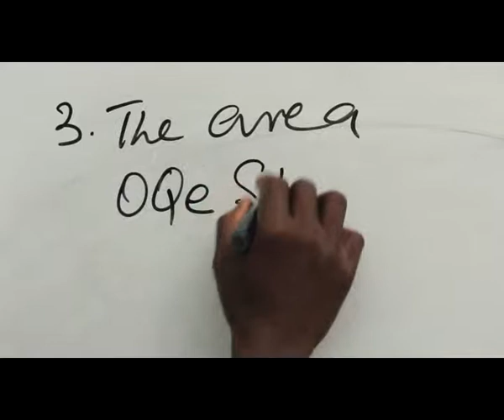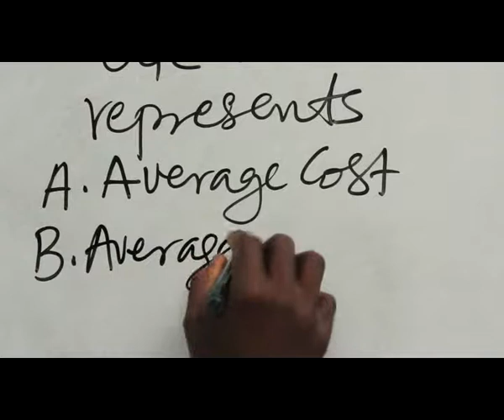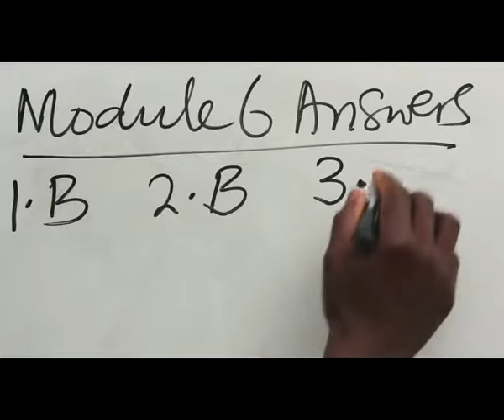MARKET STRUCTURE PART 37